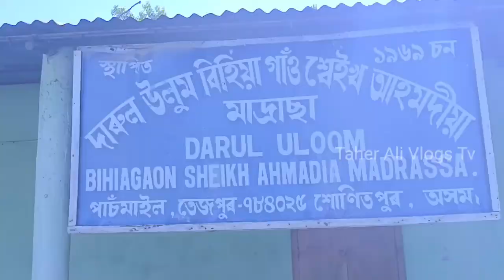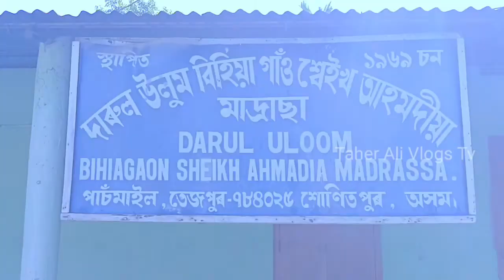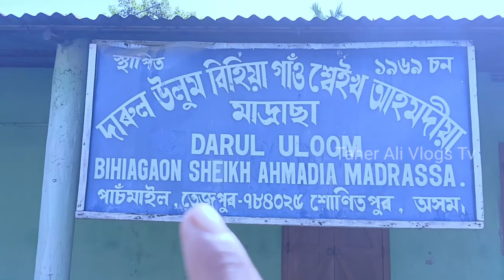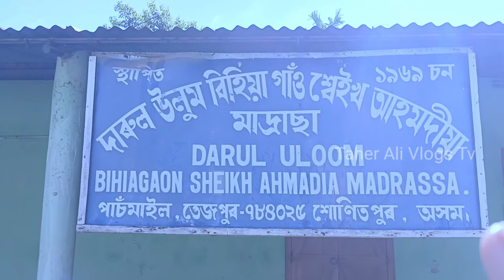Darul Uloom Bihiagaon Sheikh Ahmadia Madrassa।15 Agust । Vlogs